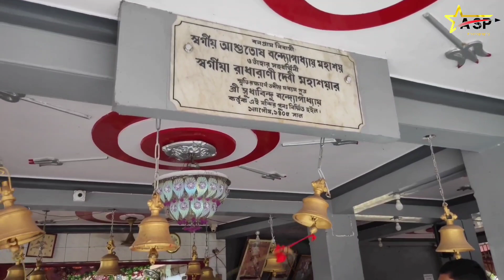৩০০বছরের পুরনো কালীমন্দির।। সাতভাই কালীতলা।। 😍কেন এত জাগ্রত এই মন্দির ?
৩০০বছরের পুরনো কালীমন্দির।। সাতভাই কালীতলা।। 😍 কেন এত জাগ্রত এই মন্দির?

আপনার মতামত জানাতে Comments করুন। THANKS FOR WATCHING © COPYRIGHT DISCLAIMER : Copyright Disclaimer under Section 107 of the copyright act 1976, allowance is made for fair use for purposes such as criticism, comment, news reporting, scholarship, and research.